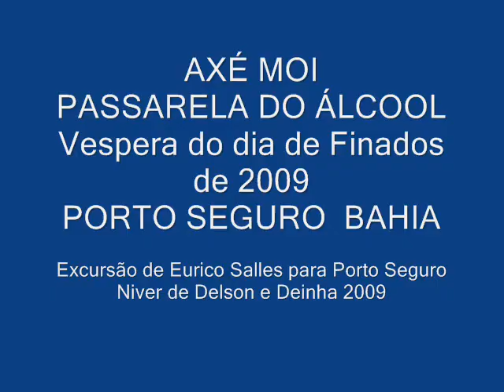Axé Moi e Passarela do Álcool na Vespera de Finados de 2009. Niver de Deinha e Delson.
Excursão Capixaba de Eurico Salles, Carapina, Serra, ES com destino a Porto Seguro Bahia para comemorar o aniversário de Deinha e de Delson, irmãos gêmeos. Uma passadinha no Axé Moi e depois na Passarela do Álcool. Vídeo de Clério José Borges, Carapina, Serra, ES, Poeta Trovador e Escritor Capixaba.